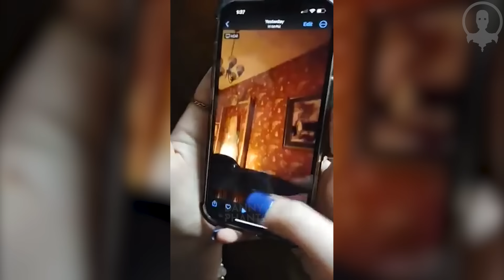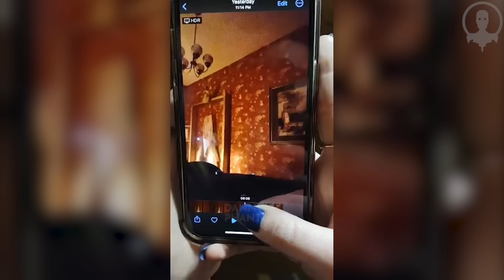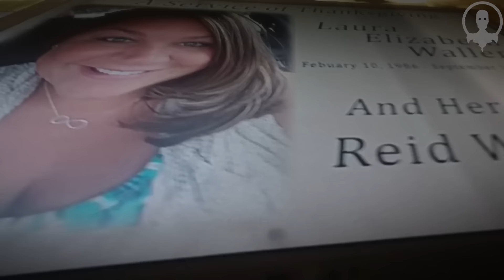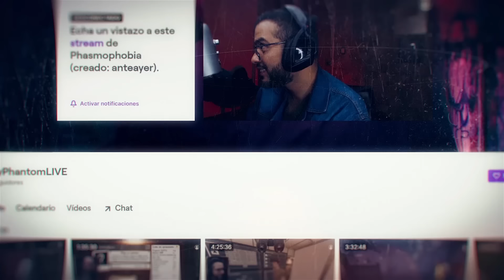5 videos de TERROR MAS EXTREMOS Para No DORMIR Nivel 10000 | ¿Te atreves a verlos solo? 2024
fantasmas reales, poltergeist, sucesos escalofriantes y momentos de miedo que quedaron captados en cámara. por eso hoy te presento 5 Videos de TERROR EXTREMO que NO te Dejarán DORMIR, videos de miedo nivel 10000, nivel Dios, terror real, casos paranormales y mas...
Mi nombre es Danny Phantom, Comenzamos...